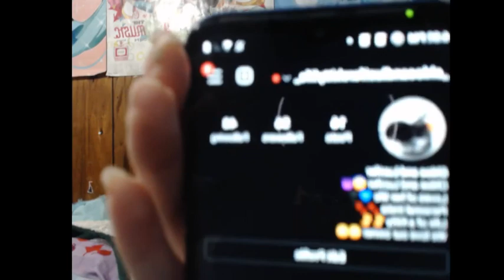2021 Life Update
So here's my 2021 Life Update video. I highly recommend watching my 2020 Life Update video if you haven't already. Theres alot of things I didn't mention in this. Like what happened during my recovery process in between my 2 surgeries, me losing my Ulta job, other smaller health issues I've been having, and about how my Aunt Theresa is in the hospital and can't barely wake up and all the personal family stuff to go with that. These things are just as important as what Was said in the videos, but these dont concern you guys as much as the rest. I tried to stick to the main things going on that I wanted you guys to know about, even if it meant just scratching the surface. I hope that this video helps you learn and understand more about me and what my life has been like lately. And thank you for the comments and views in advance. I already have a couple and they mean the world to me. Love you guys!